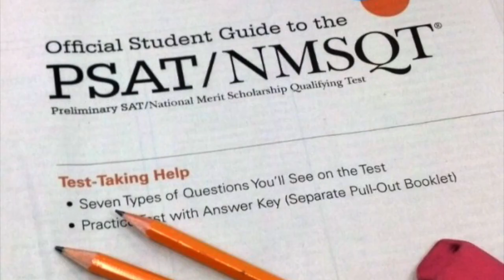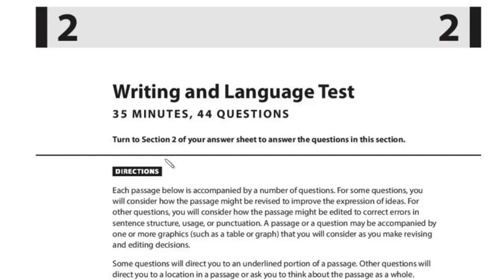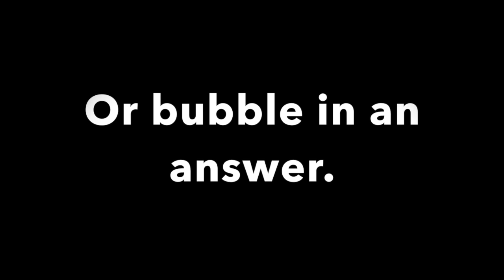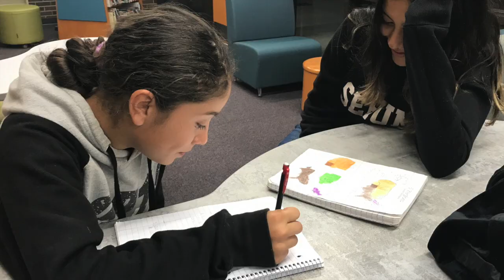TMS PSAT Test Taking Strategies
This video is about TMS Test Taking Strategies in preparation for the PSAT.